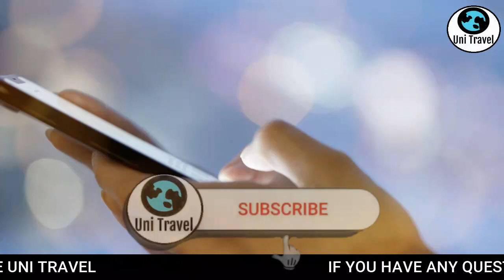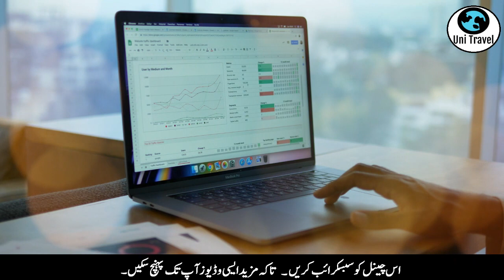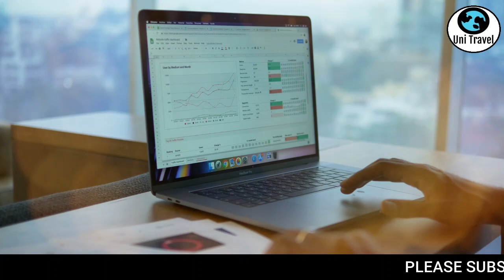Hajj 2023 | Hajj Flights Operation Details | Refund From Hajj 2022 | Uni Travel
Best Policies,
Successful Acceptable Policy,
Good News,
Khushkhabri,
Best Time To Avail Umrah Package On Cheapest Rates,Sasta Umrah,Rabi ul Awwal,
Cheapest Umrah Idea On Sharing Basis,
Successful Policy
Sasta Umrah
Cheapest Umrah
Sasta Umrah,
Sasta Tareen Umrah,
Cheapest Rates,
Makkah,
Madina,
Madinah,
Mecca,
Saudi Arabia,
Luxury Cheap Hotels,
Luxury Hotels,
Luxury Umrah,
Special Rabi ul Awwal Umrah Package,
حج2023,
kaba sharif,
Makkah Madina,
Madinah Makka,
Makkah Madinah,
Sasta Umrah,
Group Traveling,
Sasta Umrah,
Hajj 2023,
How Can You Get Cheapest Hajj 2023 Package?,
New Update,
No More Draw,
Apply Now,
Sasta Hajj,
Nusuk App,
Online Hajj & Umrah App,
نئی پالیسی،
حج پالیسی
Viral News

Hajj 2023 Updates: 👇
Video Links:

Makkah Madinah,
Mecca & Madinah,

Thanks.